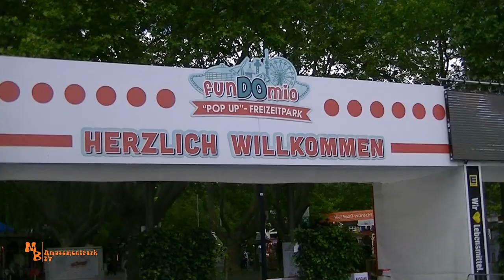FunDoMio "Pop Up Freizeitpark" // Dortmund 2020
Moin!
Als zweiten "Pop Up Freizeitpark", den wir besuchten, ging es ins FunDoMio nach Dortmund. Dieser hatte ein etwa anderes Konzept als zum beispiel das Düsselland in Düsseldorf. Hier kann man für einen etwas höher angesetzten Eintrittspreis alle Fahrgeschäft sooft nutzen wie man möchte oder sich ein günstiges Flanierticket erberben. Einzig die Gastronomie und Spielgeschäfte sind extra zu bezahlen. Ein wichtiger Hinweis, auf dem Gelände könnt ihr nur mit FunDoMio Talern oder mit Karte zahlen. Nehmt euch deshalb nicht allzu große Scheine mit. Bei 50 FunDoMio Talern, ist das Kleingeldfach eures Portmonnaie schnell ausgelastet ;). Uns hat echt gut gefallen, hier kam auch ein bisschen Freizeitparkflair auf. Mehr Zeit als gedacht haben wir hier verbracht.